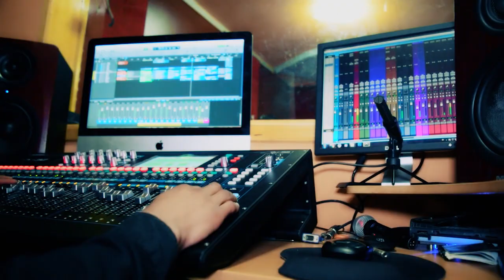Uncion de Cristo divino compañero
Invitaciones al Grupo musical Uncion de Cristo -Tel. 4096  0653  ó al 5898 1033
Grabado en Jayiz Studios 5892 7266 ó 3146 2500